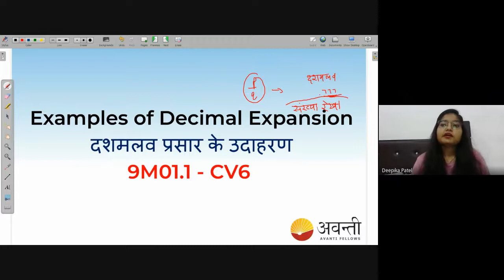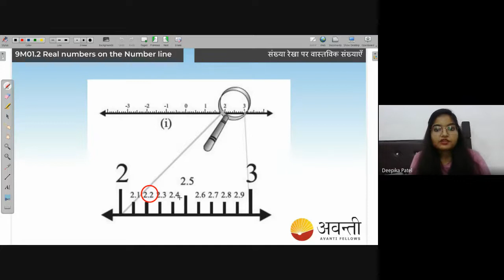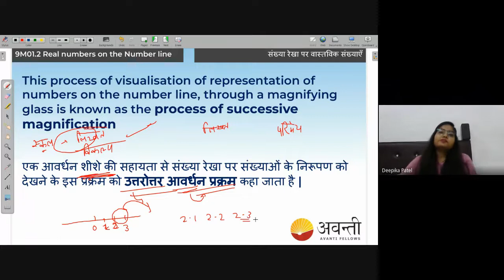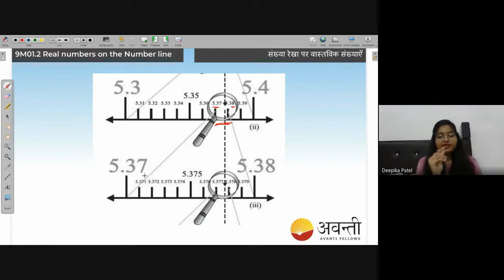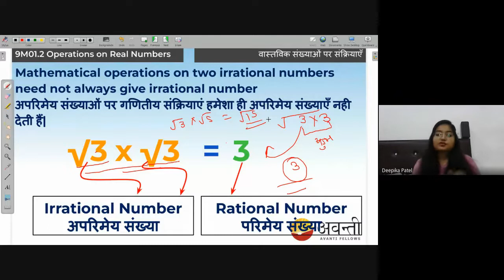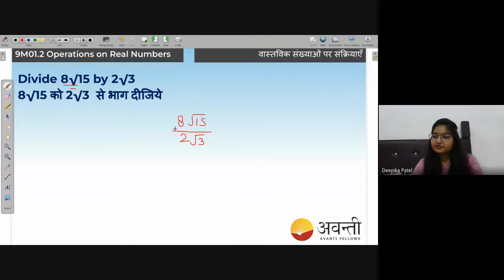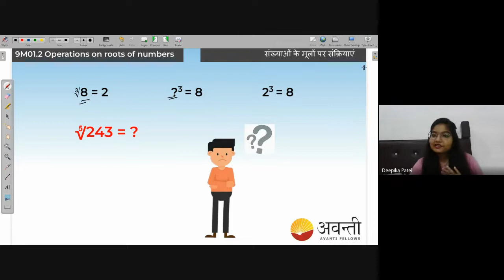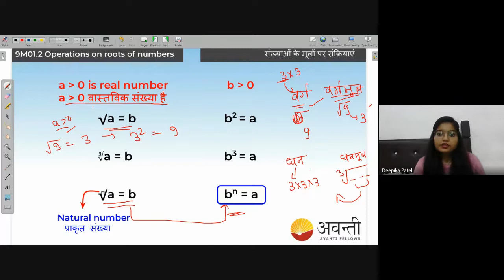Real number on number line & operation on real number | NEEV 2022 Math Live Class | 26th July. 2022